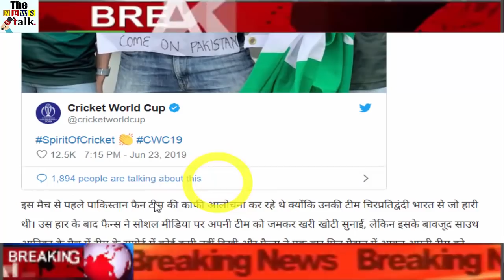भारतीय जर्सी पहनकर पाकिस्तान को सपोर्ट करने पहुंचा ये शख्स, देखते रह गए सब लोग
भारतीय जर्सी पहनकर पाकिस्तान को सपोर्ट करने पहुंचा ये शख्स - Indian fan cheering for Pakistan world cup...

A fan turned up wearing an Indian jersey to support Pakistan vs South Africa.

Fans of Pakistan's cricket team (L) and India's (R) cheer in the stands before Pakistan's Cricket World Cup match against South Africa.

Pakistan Cricket Team defeated South Africa by 49 runs, performing brilliantly in the World Cup-2011 match played at the Lord's Stadium here on Sunday. This is Pakistan's second win in the tournament. Earlier, Pakistan had defeated England. Chasing the target, South Africa could score 259 runs in nine overs in the stipulated 50 overs. Most runs for South Africa were made by captain Faf du Plessis (63). In addition, Quinton de Kock contributed 47 runs. Andrele Fahulquiao remained unbeaten on 46 runs. Shadab Khan and Wahab Riaz took three or three wickets from Pakistan. Mohammed Amir got two wickets and Shahin Afridi got one wicket.